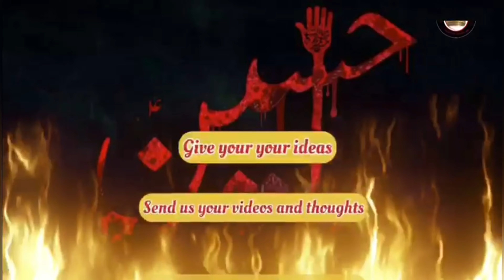janab Ali Asgar noha 2023 || jais azadari 2023